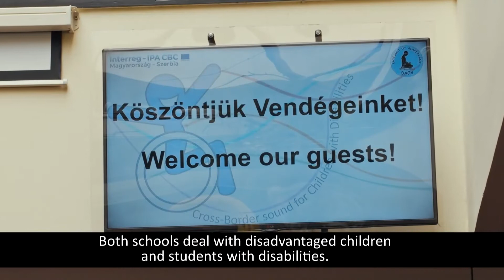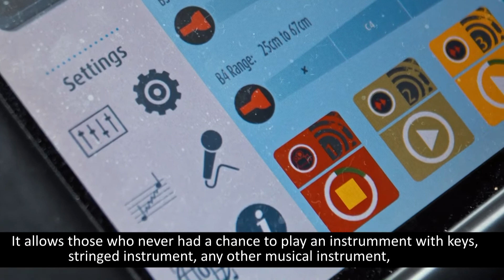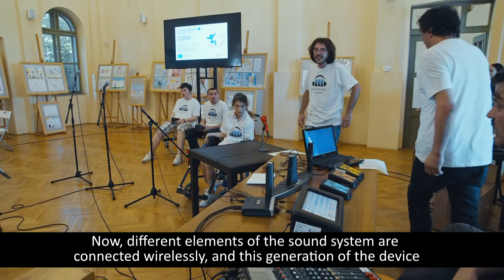CROSS-BORDER SOUND FOR CHILDREN WITH DISABILITIES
Short movie about Serbia-Hungary IPA project. Schools from Novi Sad and Baja.